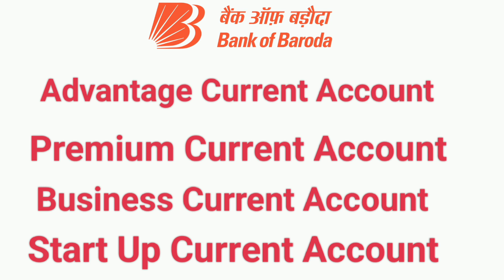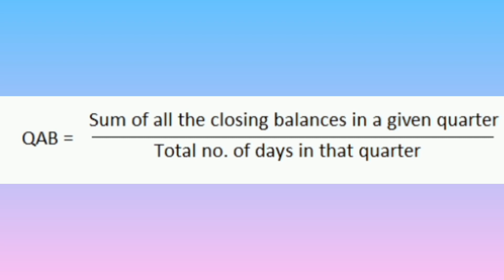Bank of baroda current account minimum balance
Bank of Baroda current account minimum balance | Bank of Baroda current account minimum balance non maintenance charges